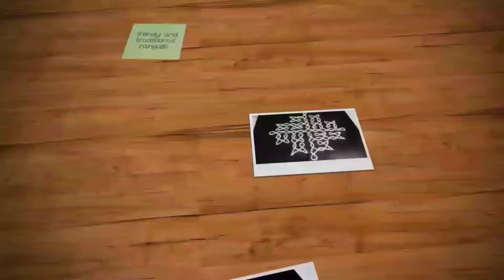Simple melikala muggulu | 16-2 dots kambi kolam | easy neli kolam | Trendy and traditional rangolis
Hi friends,